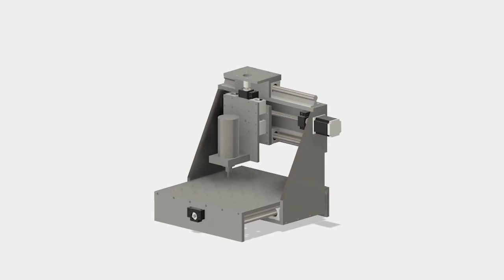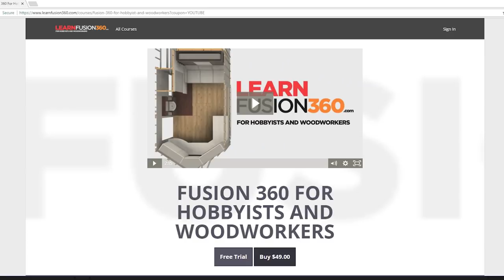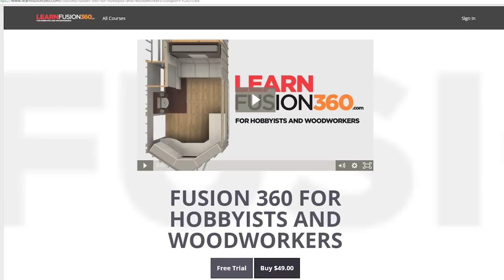"Stupid Strong" CNC Build - PART 1 - THE FRAME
How to build a DIY CNC machine completely from scratch.  I designed the machine in Fusion 360 from the ground up and had a local water jet cut the parts.

The frame is built from 1/2" aluminum plate.  Fully supported linear rails reduce the flex and NEMA 23 stepper motors drive the anti-backlash ball screws for the best possible performance on a budget.  I used a TinyG motor controller in this project.

In this episode I put together the frame and Y axis linear rails so I can see if this machine is even going to work.

++Learn Fusion 360 For Hobbyists and Woodworkers++

Aluminum Frame Local Shop ($520):
1/2" Aluminum Plate

Z Axis Ball Screw ($37.99):
(Doesn't include supports or coupler)

The Router I Used:

Transfer Punch Set: